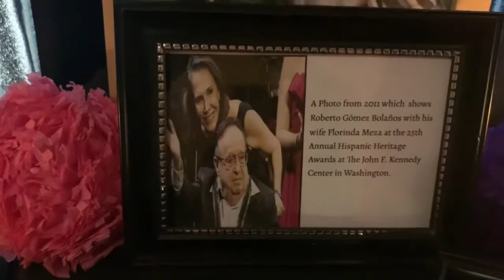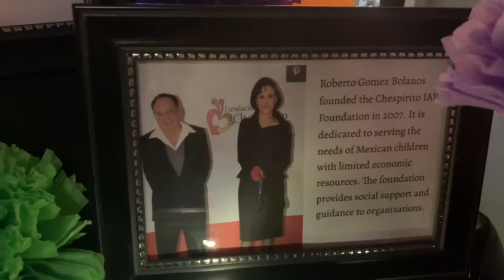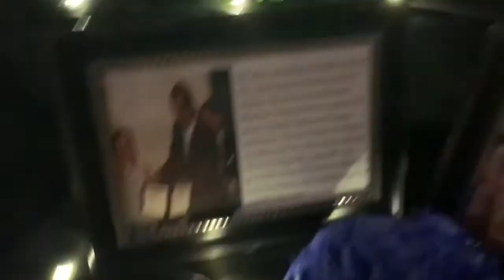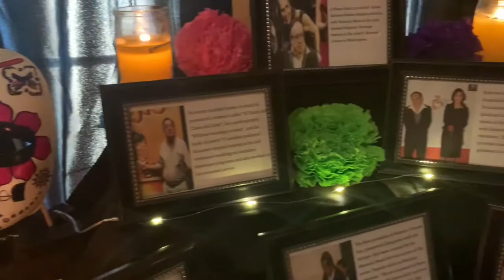Maria Aceves Day of the Dead Altar for Chicano 54 Professor Angelita Rovero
This is my Day of the Dead altar that I did for my Chicano Studies class.I did it on Roberto Gomez Bolaños